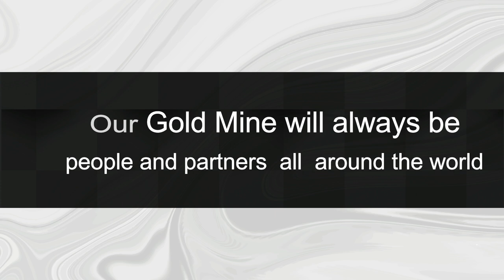Salt & Egypt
Be Ready for the next Winter.
Processing Rock Salt and Ghadan Facilities, Damietta Egypt. Beside Damietta port, Damietta Egypt.